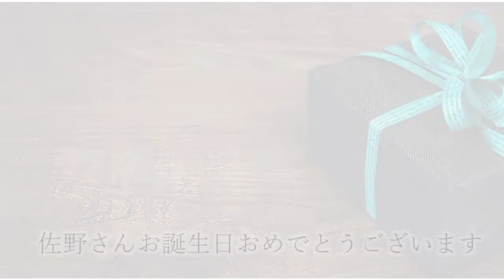佐野さんお誕生日おめでとうございます[Plugless 438hz][スタジオリバーサイド]